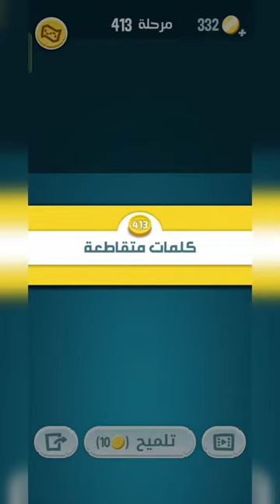كلمات كراش 413 - كلمة كراش 413 - حل كلمات كراش 413